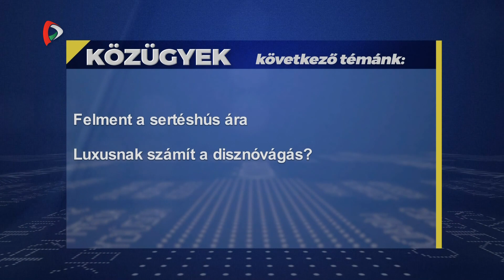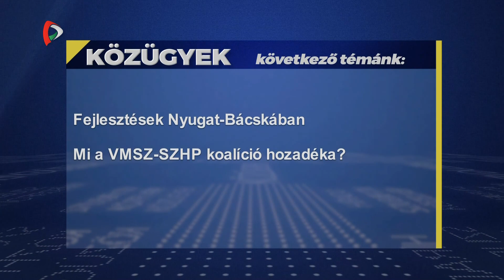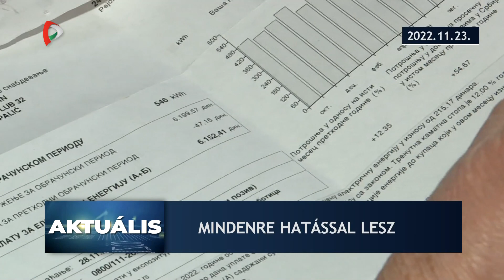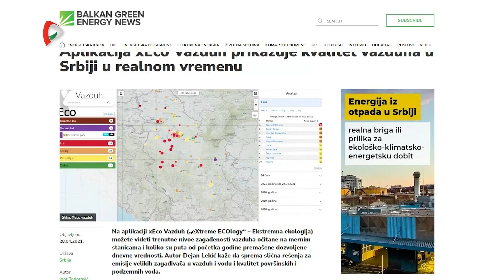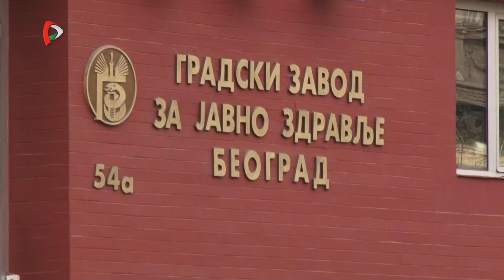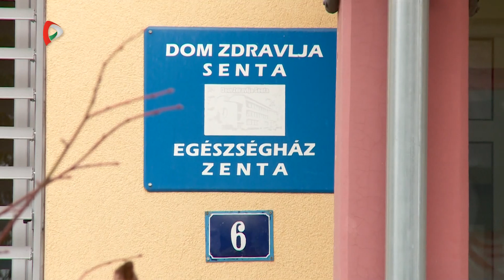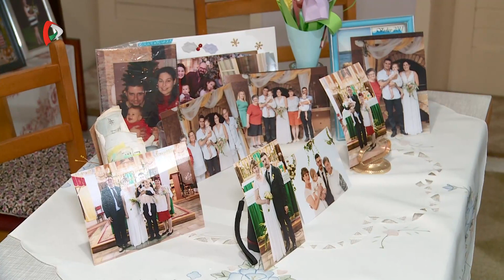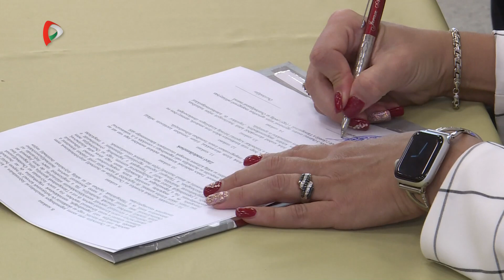Közügyek – 2022.11.23.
A Közügyek mai adásának témái:
- Stratégiai hadviselés Ukrajnában - Mit hoz a tél?
- Felment a sertéshús ára - Luxusnak számít a disznóvágás?
- Fejlesztések Nyugat-Bácskában - Mi a VMSZ-SZHP koalíció hozadéka?
- Szennyezett a levegő a szerbiai városokban - Mivel lehet javítani a mutatókon?
- Falugondnok szolgálat - Segítség az időseknek.
- Felsőoktatási tájékoztató körút - Továbbtanulni Szerbiában magyarul.
- Az operett népszerűsítése - Interjú Straub Dezsővel.
- Örökségünk - A Vajdasági Nagyzenekar koncertje.